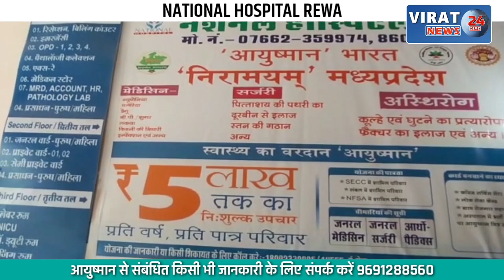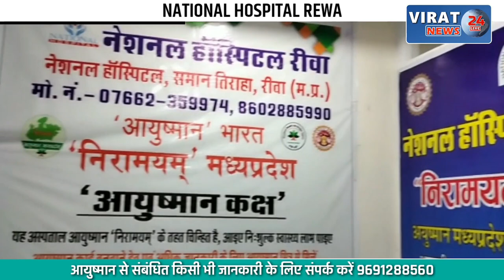गैंगरेप के झूठे केस में काटी 2 साल जेल: MP सरकार, पुलिस के खिलाफ 10 हजार करोड़ की क्षतिपूर्ति का दावा